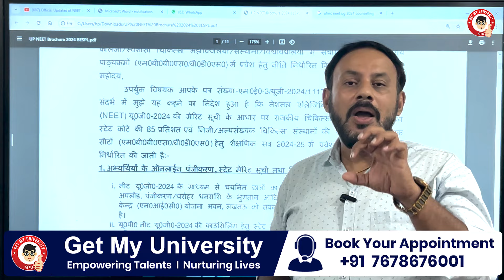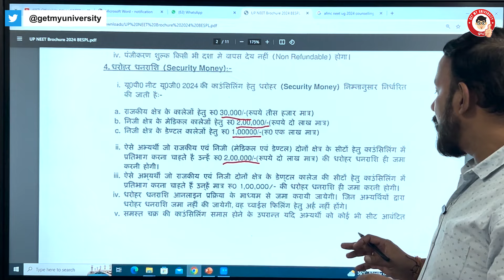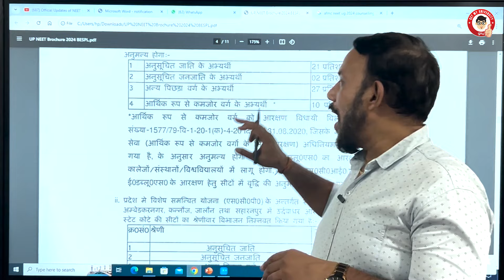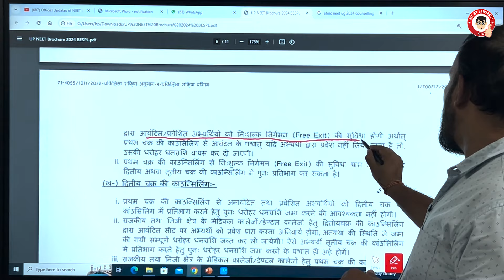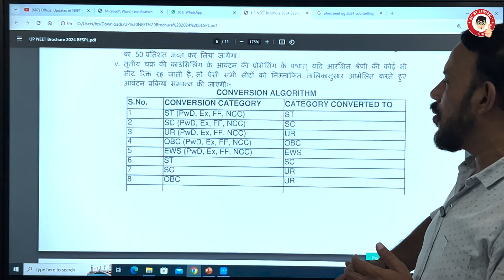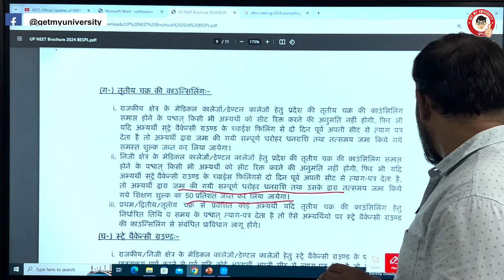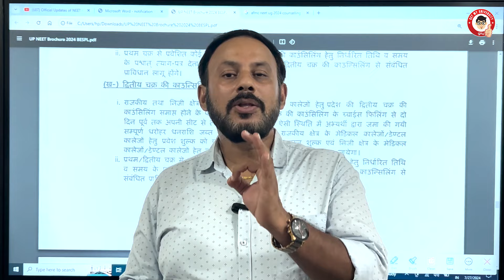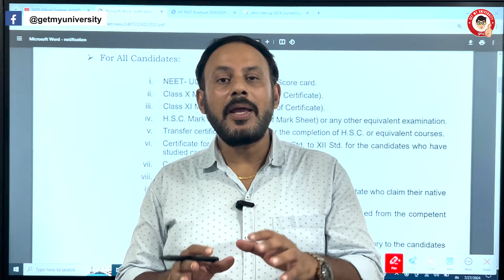UG 2024 Revised Cutoff Released | UP Counselling Brochure Out | Documents Req for TN Counseling 2024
Team Get My University is here to keep you updated with the latest information on  NEET UG Counselling 2024! In this video, we present the re-revised cutoff to help you stay ahead in your preparation. We'll also cover the release of the Uttar Pradesh NEET UG Counselling Brochure and provide a comprehensive list of necessary documents for those applying in Tamil Nadu NEET UG Counseling 2024.

📅 Stay Ahead: Make sure you are well-prepared and informed about these critical updates to maximize your chances of admission into top medical colleges.

Predict Your MBBS College With India’s First AI-Based College Predictor - MBBS BUDDY

MBBS BUDDY - ACCURATE | AUTHENTIC | ANALYSIS